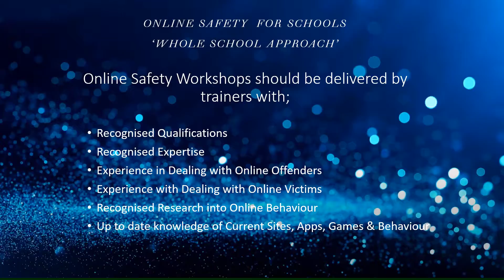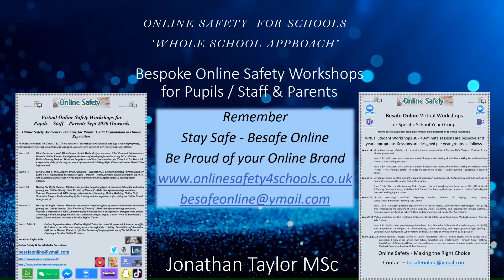Online Safety What Does 'Whole School Approach Mean'